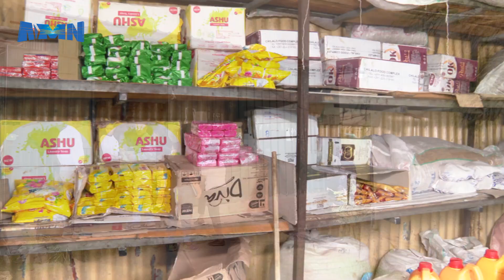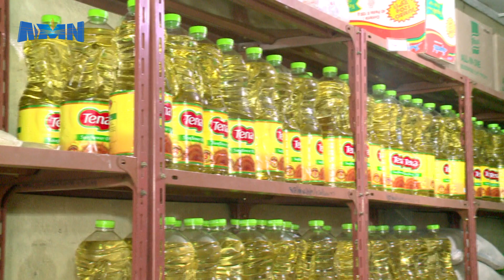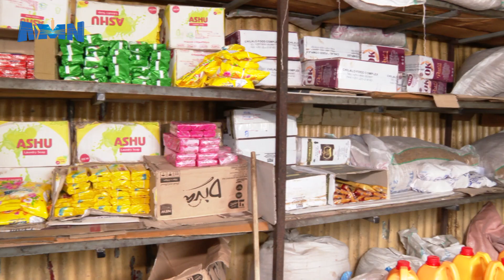የሸማች ስራ ማህበራት የግብዐቶች ስርጭት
አዲስ ሚዲያ ኔትዎርክ ጥቅምት 26/2016 ዓ.ም